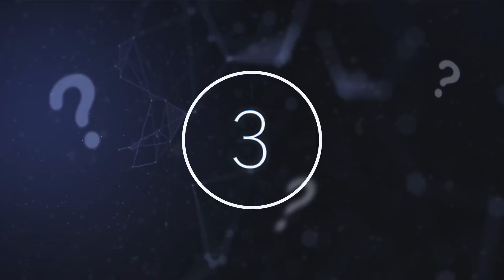Scientists Just Revealed They Found A 13 Billion Year Old Relic From Just After The Big Bang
Scientists just revealed they found a 13 billion year old relic from just after the Big Bang. Today, we take a look at what scientists have just found.

Every day, we learn more about space and the universe surrounding us. Space discoveries can tell us things about our place in the cosmos, the origins of life, and even how to find new planets that could support human life. Some of these things may sound like something out of a science fiction novel, but believe it or not, some incredible things are happening in space right now that could have a tangible impact on our lives.